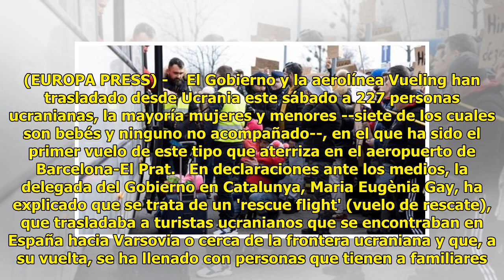TNYya4AgEELlega a Barcelona un vuelo con 227 ciudadanos ucranianos, la mayoría mujeres y menores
Llega a Barcelona un vuelo con 227 ciudadanos ucranianos, la mayoría mujeres y menores

Archivo - Un avión sobrevuela ...